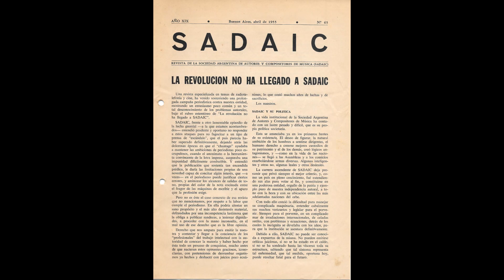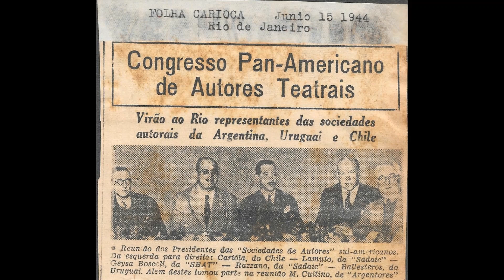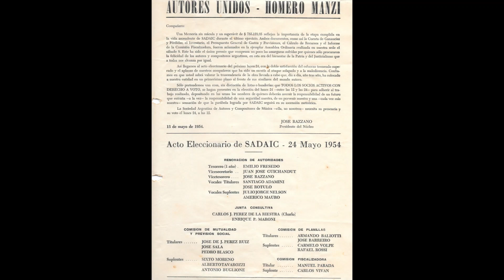Celedonio Flores y Jose Razzano *Durazno a cuarenta el ciento*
Sera para mediados de los años cuarenta que Razzano se dedica casi exclusivamente a la lucha por los derechos de autores y compositores de música en Sadaic. Siente el peso de los años en el camino y vuelca esa experiencia en las nuevas generaciones encuentran en don Pepe una figura paternal.

Razzano es presidente del nucleo Autores Unidos y junto a grandes hombres como Homero Manzi, Catulo Castillo, Sebastian Piana, Lito Bayardo, Cesar Vedani, Anibal Troilo etc agigantan el nombre de Sadaic y crean lazos para los músicos argentinos en todo el mundo.

Viaja a Brasil en 1944 para participar del congreso panamericano de autores y compositores junto a Mario Bernard y Jose Maria Contursi en representación de Argentina, ese año tanto Agadu (sociedad autores uruguayos) como Sbat (sociedad brasilera de autores teatrales) lo hacen socio honorario de sus respectivas instituciones.

Durante estos años José también se dedica a componer y firma varios temas en colaboración con grandes poetas y músicos. Entre las obras de su autoria musical encontramos "Cafe de los Angelitos", "Diez años pasan", "Camino del tucuman" y "Valsecito de patio" todos con letra de Catulo Castillo a quien don Pepe, amigo de su padre Jose Gonzalez Castillo, quiere como a un hijo.

Desde los tiempos de "mano a mano" Razzano mantendrá una amistad con Celedonio Esteban Flores y seguirán trabajando juntos, "Porque canto así", "Soy un porteño" y  "Durazno a cuarenta el ciento" son algunos de los trabajos que firman juntos.